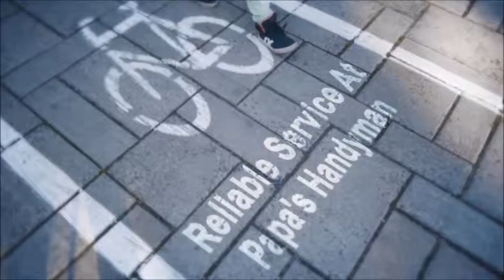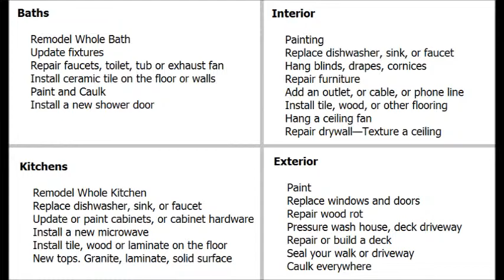Handyman Mono County CA, Handyman in Mono County California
Handyman Mono County CA, Handyman Near Mono County CA Handyman in Mono County CA home improvement, repairs and remodeling projects regardless of size. Home improvement is our specialty, from home repairs, maintenance to home remodeling, large and small. Some services we provide include: general household repair Mono County, maintenance Mono County, drywall Mono County, popcorn ceiling removal Mono County, house painting Mono County, kitchen remodeling Mono County, bathroom remodeling Mono County, flooring Mono County, minor electrical Mono County, minor plumbing Mono County, attics Mono County, windows Mono County, doors Mono County, carpentry Mono County, garages Mono County, and so much more in Mono County CA.

Papa's Handyman (in) Mono County California provides premier handyman and interior/exterior home repair services to all of Mono County CA and surrounding areas. Since1970 we have been offering quality work that you can depend on.